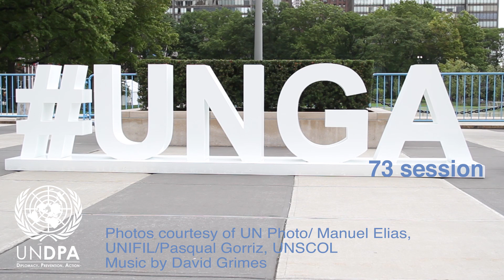Interview with Acting Special Coordinator for Lebanon Pernille Kardel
Acting Special Coordinator for Lebanon Pernille Kardel on her role as senior UN official in the country and how she ensures that the voices of women are heard in Lebanon's peace and security discussions.